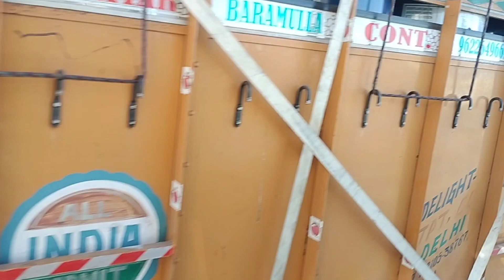Drive continue towards kashmir ✌️ Accident in Gujarat 😅By By Gujarat ✌️ Truck vlogs ✌️Narvaw Express